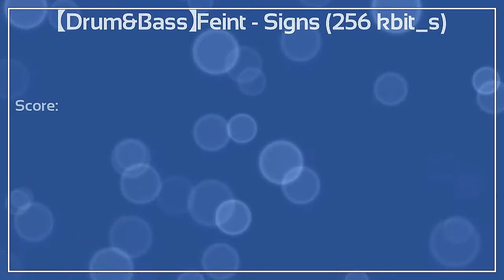Let's Play Neko's Escape HD #16 Drum&Bass Feint Signs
Escape Details:

Mode:  ► Normal
Genre: ► Drum&Bass
Tempo:► Energy Peaks (293 Total)